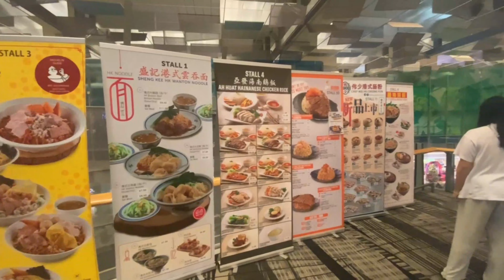Philippines 🇵🇭 #1 Cebu City. Nightmarket, Ancestral House, Halo-Halo, Basilica del santo nino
We start our travels in the busy city of Cebu. Life in Cebu City is rough and the super friendly people try really hard to make the best out of their situation. Nevertheless, the city has a lot to offer!

We hope you like this vlog and if you want to see more Philippines footage; check out our profile!

All shot on a Gopro 9 and iPhone 11